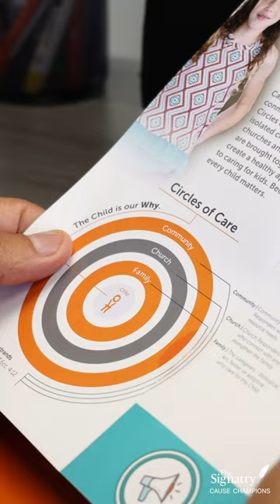Cause Champions: Orphan Prevention Official Trailer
The Signatry is featuring a local community who champions orphan prevention through their family, through their church, and through their businesses. Our Cause Champion series with CarePortal unpacks the passion behind these families’ generosity and shares with others what it may take to make an impact on the causes they love. There are several hundred thousand vulnerable children who are in foster care or on the brink of entering the foster system that need our support. CarePortal and their connected partners work to remedy the needs of these kids, reverse their track toward homelessness, trafficking, or incarceration, and serve them with the joy of Christ through the local church. The Mitchell and Murphy families in Cause Champions: Orphan Prevention are a great example of what it looks like to be generous cause champions toward the vulnerable children in the United States.